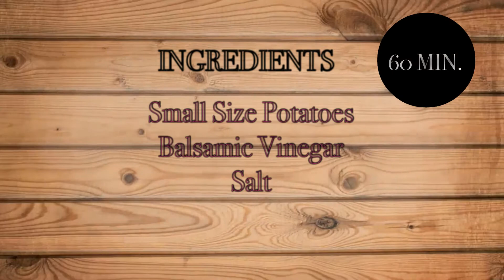BAKED POTATOES in the Solar Oven (SOLAR COOKING WITH GoSun Sport #3)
In This weeks solar cooking video we prepared Baked Potatoes in Our amazing GoSun Stove Solar Oven.
The real trick about that one was to find potatoes small enough to fit inside the tube. Ones that is done, you only need about an hour worth of good sunlight and some time to hang and wait (In our case on a gorgeous Beach in the Mergui Archipelago, Myanmar).
Ones the Potatoes are nice and crispy baked out of the GoSun Stove we decided to go for a pealed version and took off the skin, added some Balsamic vinegar on top and finished with some Sea Salt. - But whatever you add to you baked potatoes you should be the one to enjoy it!

And as always you can get a 25 Dollar Discount with our Code in the End of the Video! Enjoy and happy Solar Cooking!